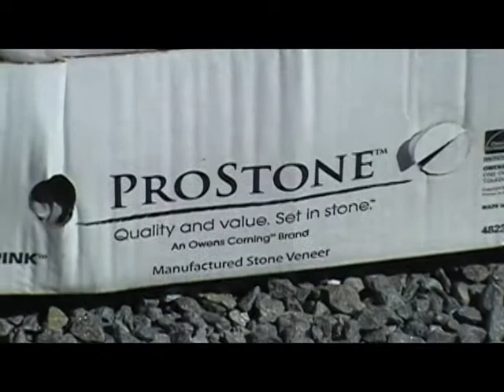Byll & Cheryl's Earth-Sheltered House Construction Update 10-21-10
Byll & Cheryl have built an earth-sheltered house in S. Acworth, NH. This video shows the start of the stone veneer being applied, the hot tub fence being moved and the start of finishing off the screen porch.